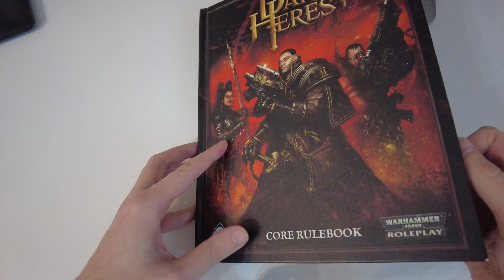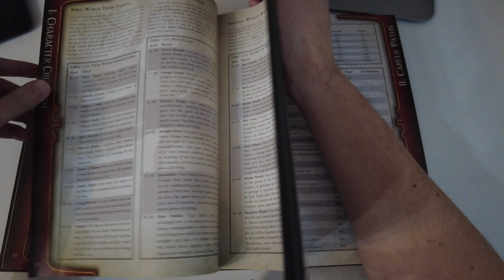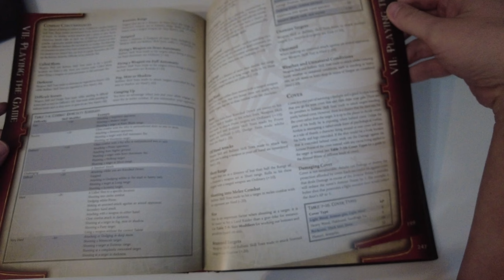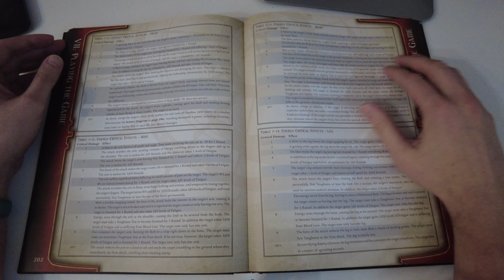🎲 Nostalgia za grami fabularnymi — Dark Heresy [daily vlog #265]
👉 Materiał został nagrany przy pomocy (linki afiliacyjne):
🔗 DJI Pocket 2

👉 Dzień 265 - 20 stycznia 2023 - 🎲 Nostalgia za grami fabularnymi — Dark Heresy